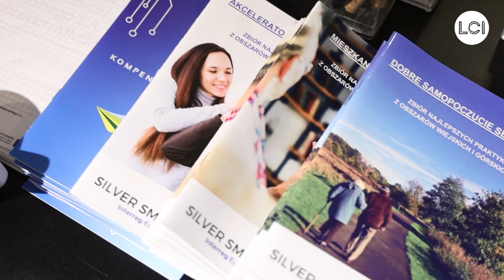Zachodnie Forum Gospodarcze w Zielonej Górze